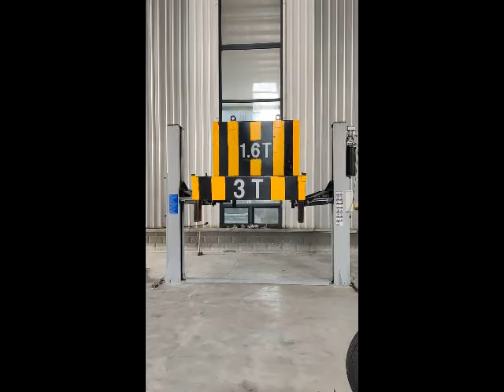W255EB 83% RATED LOAD DYNAMIC TEST